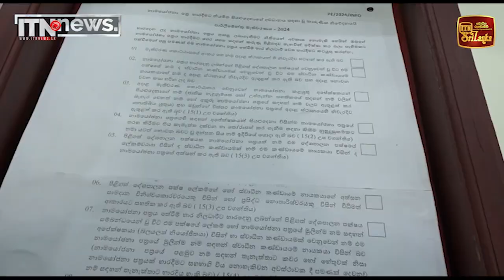මහ මැතිවරණයේ නාම යෝජනා භාර ගැනීම අද සිට